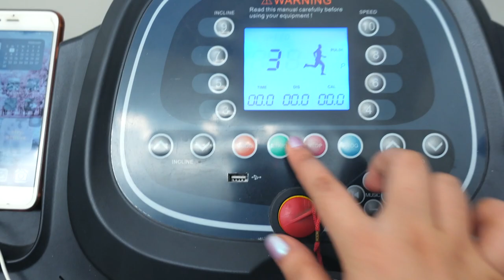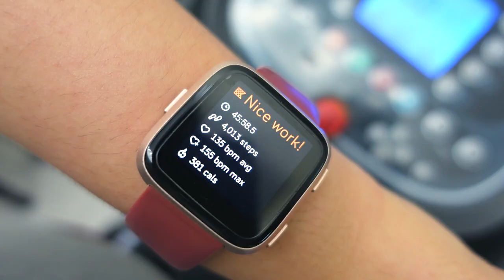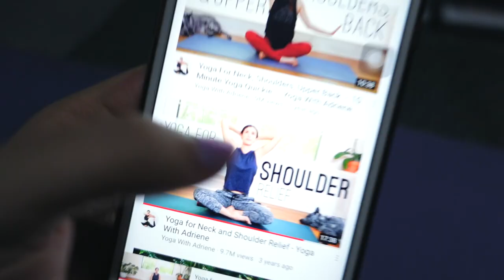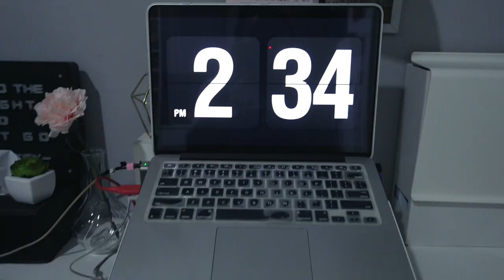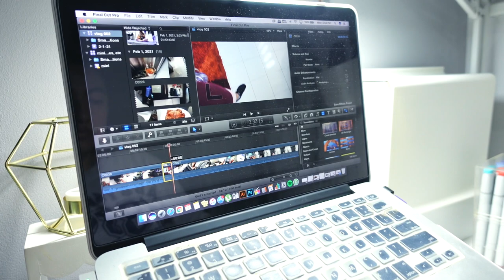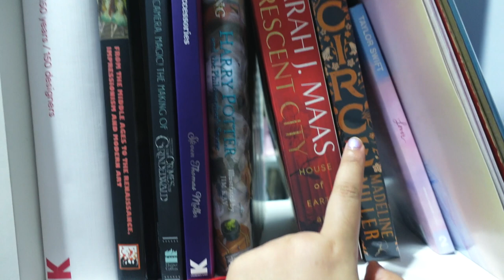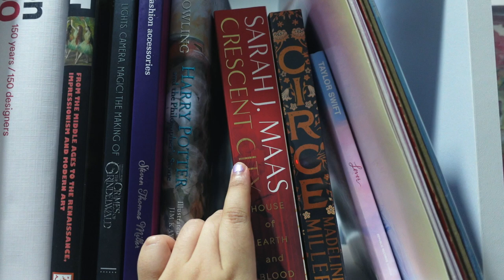my Taylor Swift cardigan finally arrived after 6 months & some new macbook accessories | VLOG 02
This is another day in my life. I just received “The Cadigan” from Taylor Swift merch. After 6 months of waiting. Also did a mini haul of some macbook accessories because I’ve been having some neck & shoulder pain lol.

My Equipment..
● Camera : Canon Rebel T3i / EOS 600D
● Lens : Canon kit lens 18-55mm
               Canon EF 50mm f/1.8 STM (for close up items/makeup tutorial)
● Vlog Camera : Sony ZV1
● Tripod : Ulanzi MT-08 & Fotopro Digi 3400
● Editing Software : Final Cut Pro x

MUSIC